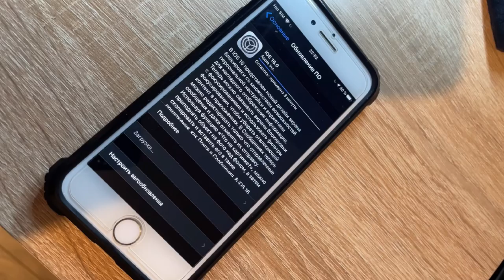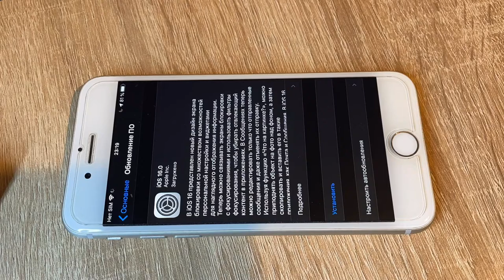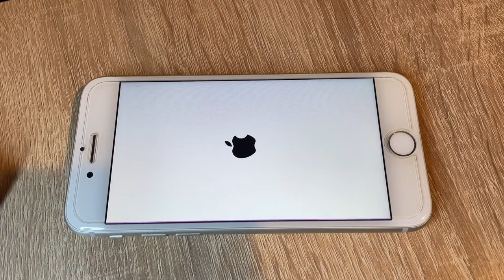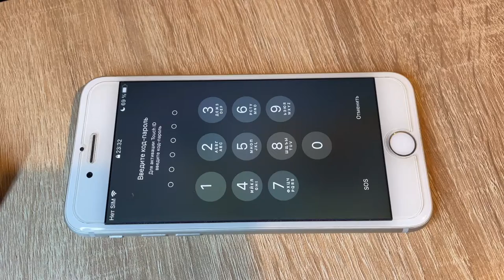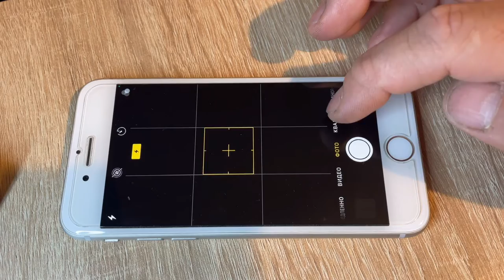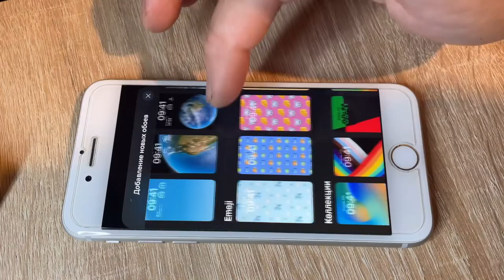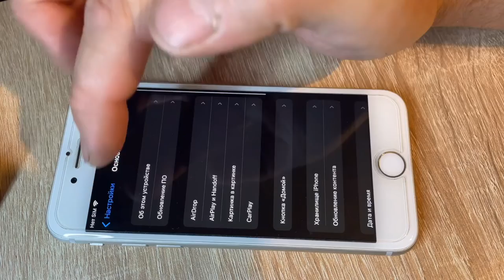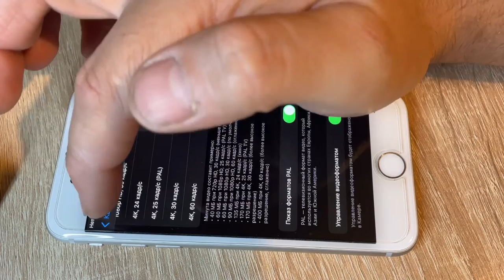iOS 16 финал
Установка iOS 16 на iPhone 8 все просто работает